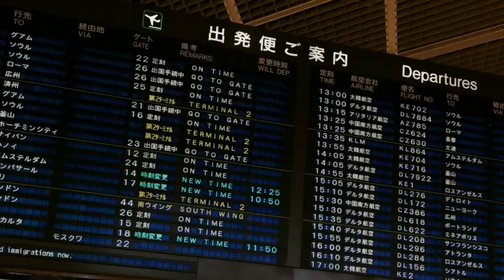Flagman "Perhaps the most honest advertising of seafood" (eng title)